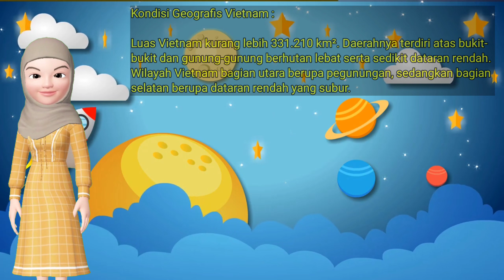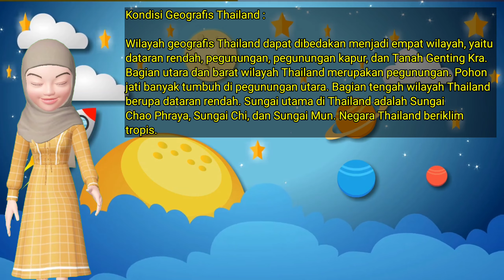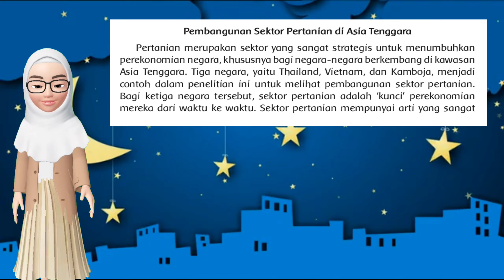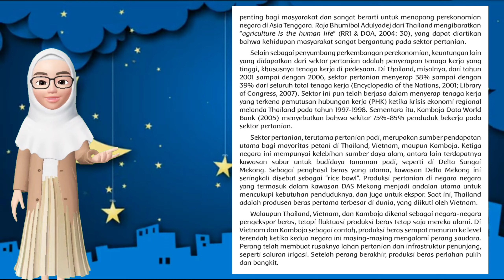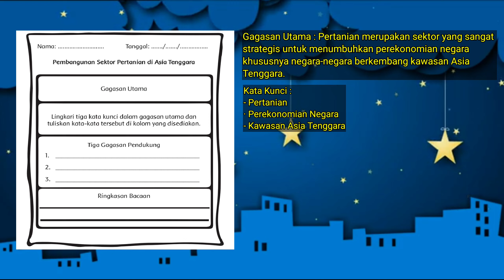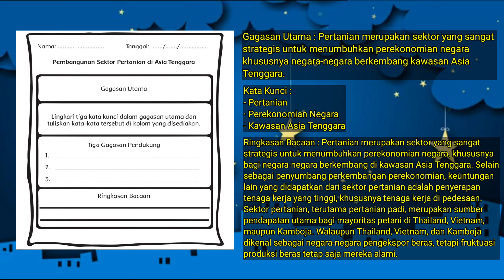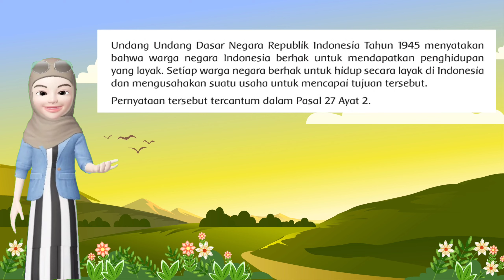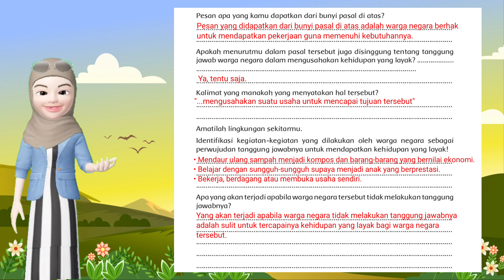Kelas 6 Tema 8 Subtema 2 Pembelajaran 4